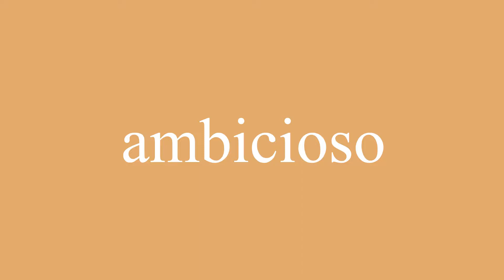Cómo se dice ambicioso en inglés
¿Cómo se dice correctamente ambicioso en inglés? Escuche con nosotros.
¿Cuál es la traducción correcta de la palabra ambicioso del español al inglés? Habla como los americanos. Además, ¿cómo escribir correctamente la palabra ambitious?

¡Gracias!